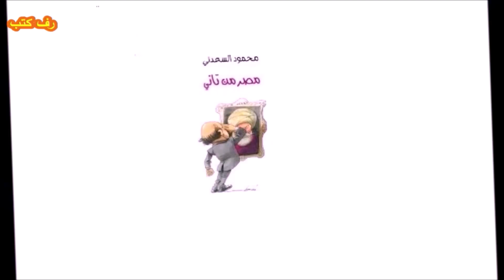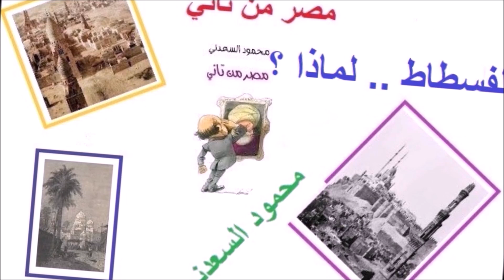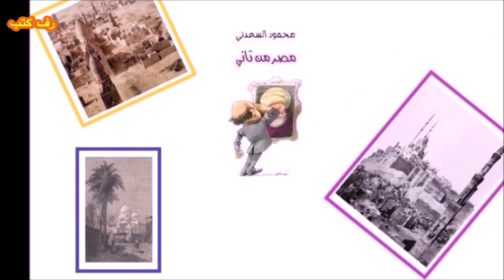كتاب مسموع مصر من تاني محمود السعدني الجزء 2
كتاب مسوع كتا صوتي مصر من تاني الكاتب الساخر محمود السعدني الولد الشقي الجزء الثاني محمود السعدني يعيد قراءة التاريخ المصري مرة ثانية في كتاب مصر من تاني الجزء الثاني الفسطاط لماذا ؟!.. ماذا لو انتصر هتلر في الحرب العالمية الثانية .. ماذا كان سيقول عن هتلر التاريخ و عن روزفلت وعن تشرشل و لماذا خلد التاريخ اسم روميل القائد العسكري الالماني على رغم من انه انهزم .. لماذا اتهموا الحاكم بامر الله الخليفة الفاطمي في مصر بالجنون وحكوا عنه ان الحاكم بامر الله منع اكل الملوخيا و ان الحاكم بامر الله امر الناس بالعمل بالليل والنوم بالنهار وان الحاكم بامر الله منع النساء من لبس الكعب العالي لماذا قتل محمد بك ابو الدهب علي بك الكبير هل كان على بك الكبير يهدف لبناء دولة مصر الحديثة سابقا محمد علي باشا حيث ان محمد على باشا هو الذي اسس مصر الحديثة عندما انهزم قنصوة الغوري على يد السلطان العثماني سليم الاول تجمعت حاشية السلطان قنصوة الغوري حول ابن عثمان وسبوا سيدهم السابق وهنا ين السلطان العثماني خاير بك وهو كان الساعد الايمن للسلطان قنصوة الغوري نائب للسلطان العثماني ولذلك المصريين سموا خاير بك خاين بك كيف منع الخليفة الاموي الوليد بن عبد الملك الخليفة الاسبق له من الشرب في طاسته الذهبية ولماذا الصحف الفرنسية وصفت نابليون بونابرت بعد هروبه من جزيرة البا بانه خائن و مخرب ومجرم ولكن نابليون بونابرت عندما دخل باريس الصحافة الفرنسية وصفته بالبطل لان التاريخ يكتب المنتصر ولذلك عندما انهزم عبد الله بن الزبير و قتل وصفوه وسبوه بابشع الصفات الجزء 1 طوبى .. طوبى رف_كتب ما عليك سوى الانتساب إلى هذه القناة للاستفادة من المزايا